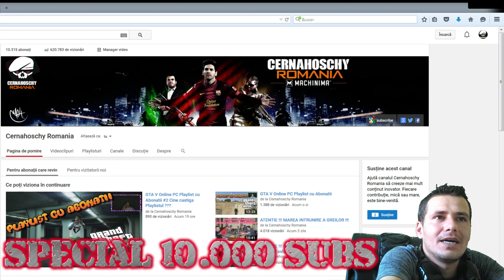Info video Scurt si la Subiect-Live de 10 ore